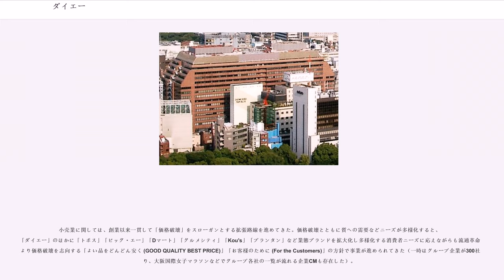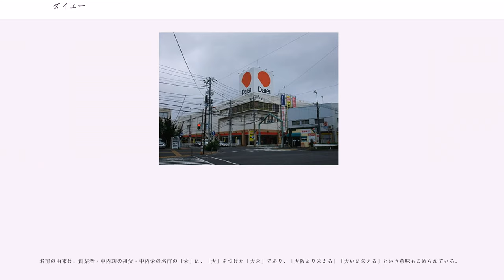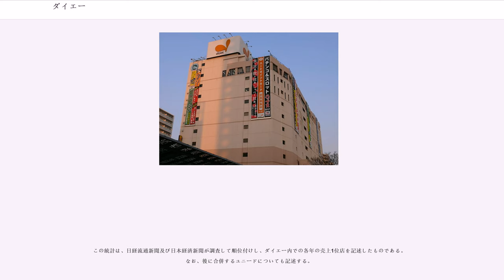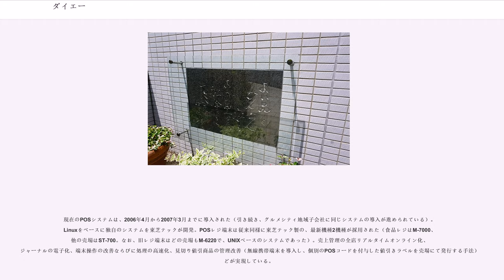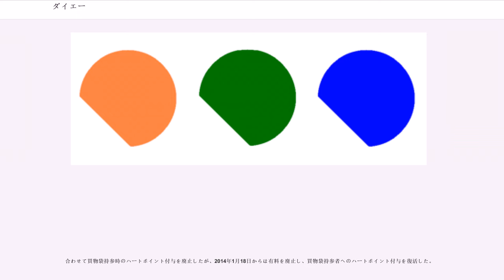ダイエー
株式会社ダイエー（）は、東京都江東区に本社、兵庫県神戸市中央区に登記上の本店がある関東地方・近畿地方でスーパーマーケットを展開している企業。元は全国チェーンの一大企業であったが、バブル崩壊後の1990年代より経営不振になり、イオンによる株式公開買付けを経て、2015年（平成27年）1月1日より、イオングループの一員（完全子会社）となった。

登記上の本店は神戸のポートアイランド（神戸市中央区港島中町四丁目1番1）に、本社は東京・東陽町の東陽町駅前ビル（東京都江東区東陽二丁目2番20号）に置かれている。

かつてはダイエーグループ本社ビル（大阪府吹田市豊津町9番1号の旧江坂東洋不動産ビル）が存在した他、東京事務所が東京・浜松町の芝パークビル（東京都港区芝公園２丁目４−１）に置かれていた。大阪・江坂の事務所は江坂オフィスセンター（EOC）、東京・浜松町は浜松町オフィスセンター（HOC）という名称であった。
後に、江坂はローソン本社や一部の事業を除き本社機能を浜松町と神戸へ集約。また、浜松町も家賃抑制の関係でダイエー成増店へ本社機能を一時移転した。
EOC、HOC共に入居しているビルや周辺には自社・系列の店舗を入居させていた。

創業満30周年を迎えた1987年に滋賀県近江八幡市のダイエー近江八幡店へ進出したことでスーパー業界初のほぼ全国制覇（島根県を除く）を実現したが、2016年3月時点では北海道、東北地方、中部地方、中国地方、四国地方、九州地方（沖縄県を含む）からは撤退している。

かつては創業地の千林に近い大阪市都島区の京橋店、西宮市の甲子園店、横浜市の東戸塚店、浦安市の新浦安店、目黒区の碑文谷店、福岡市のショッパーズ福岡店を旗艦店としていたが、ショッパーズ福岡店は2015年9月1日にイオン九州へ、その他の5店も2016年3月1日にイオンリテールへ承継された。

1957年（昭和32年）に兵庫県神戸市で創業。20世紀の日本の流通・小売業界を発展させた代表的な企業としても知られ、ショッピングセンターやゼネラルマーチャンダイズストアを日本で初めて導入した。創業者中内㓛の生まれ育った阪神地区を中心に商圏を築き、1960年代後半から1970年代にかけて大きく発展し、全国展開を進めた。1980年代には、全国各地の地場スーパーマーケットと提携し傘下に納める形でグループを形成していった。

小売業に関しては、創業以来一貫して「価格破壊」をスローガンとする拡張路線を進めてきた。価格破壊とともに質への需要などニーズが多様化すると、「ダイエー」のほかに「トポス」「ビッグ・エー」「Dマート」「グルメシティ」「Kou's」「プランタン」など業態ブランドを拡大化し多様化する消費者ニーズに応えながらも流通革命により価格破壊を志向する「よい品をどんどん安く (GOOD QUALITY BEST PRICE)」「お客様のために (For the Customers)」の方針で事業が進められてきた（一時はグループ企業が300社あり、大阪国際女子マラソンなどでグループ各社の一覧が流れる企業CMも存在した）。

小売業以外にもホテル、大学、プロ野球、出版、金融など事業分野の多角化に乗り出し、特に、創業者の故郷である神戸市内と所属球団福岡ダイエーホークスの本拠地に定めた福岡市内で、グループ子会社とともに事業を数多く手がけた。

だが、失われた20年が始まる1990年代後半から業績悪化が表面化。しかし基本的にダイエーは不採算店舗を閉店させない方針をとっており、1995年の阪神淡路大震災による創業以来初の赤字決算の際に緊急措置として店舗の閉店をとったことはあったが、それ以外では原則は店舗を閉店させることはなかった。しかし1997年2月にも再度の赤字決算となり収益改善が急務となる。その結果これまでの方針を転換し、1998年より同社初の店舗の大量閉鎖に踏み切る。また収益向上のために100店舗では改装費用では最高額となる400億円を投じて改装を行った。その後も様々な改革を行うも赤字決算となる。大規模な出店攻勢をした後の不採算店の閉鎖を行ったこともあり、テナントとして入っていたビルが空き店舗になったままで、同じくテナントとして入っている別の店舗の売り上げが急激に落ちたり、商店街の集客力がなくなったりと、いわば閉鎖の余波とも捉えられる問題が少なからず起きる。経済産業省出...